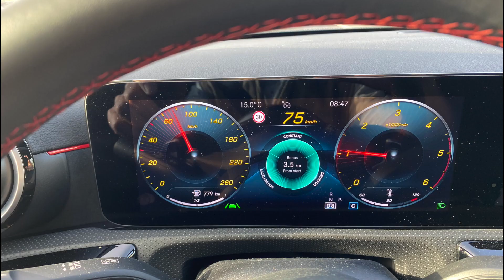Кашкайс - Лиссабонская Ривьера и Алгарве - Португальский рай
Прогулка по Кашкайсу и рейд на катере по пещерам Алгарве, включая Бенагильскую.